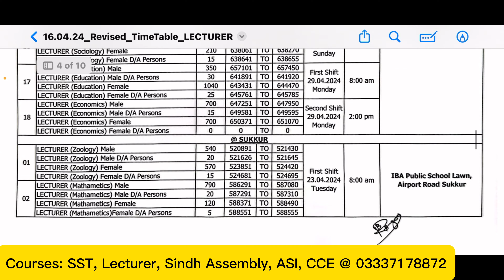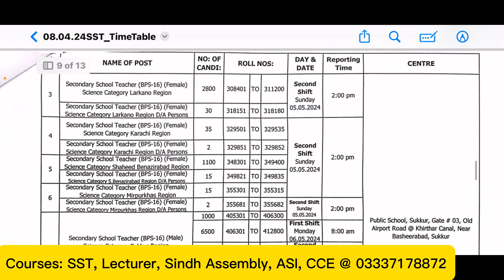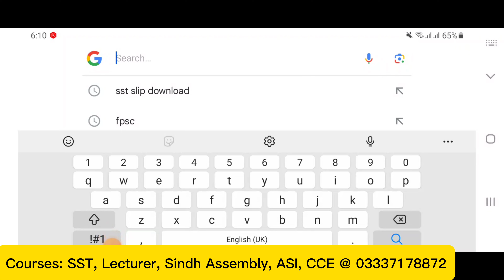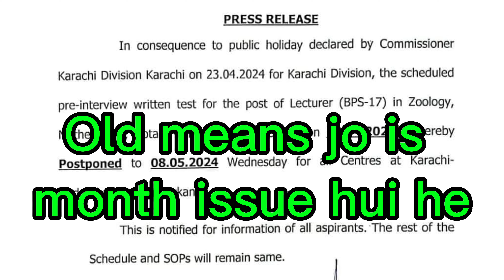SST BPS16 & Lecturer BPS17 SPSC test